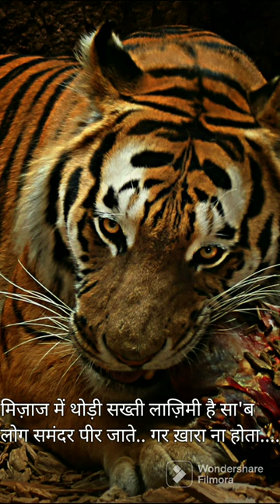The sbs vlog# lifestyle